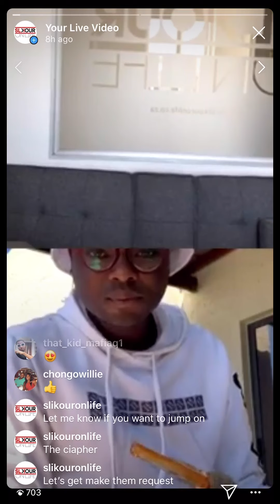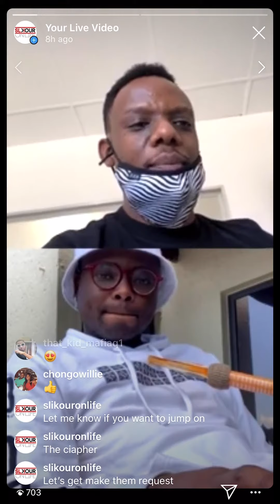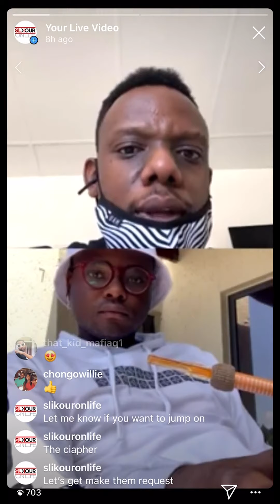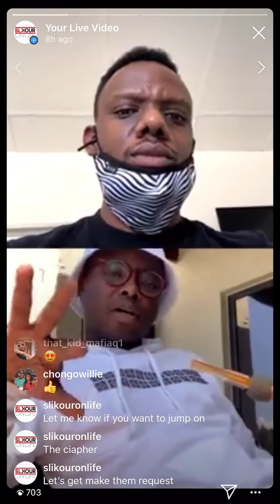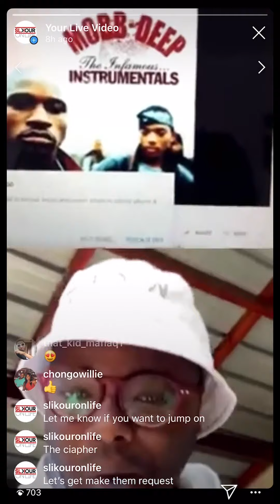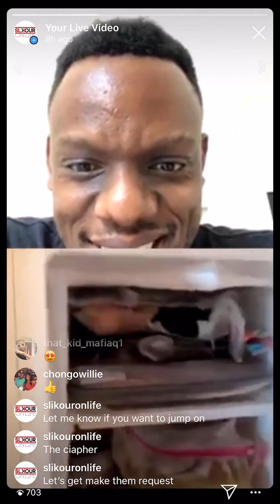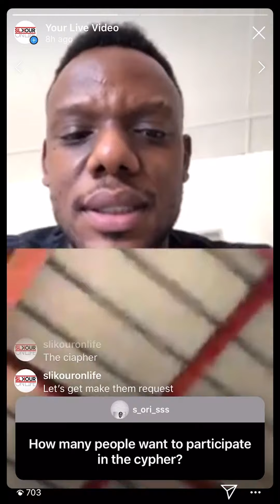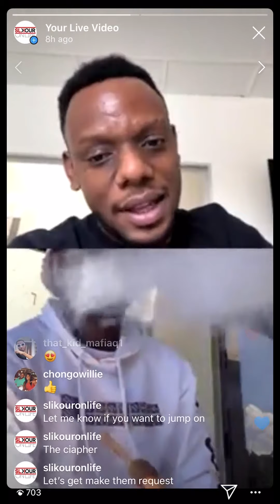2Lee Stark Speaks On Being An Overall Artist & Goes Head-To-Head With Slikour Over A Cypher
As we continue to be in quarantine, we catch up and check up on some of your favourite personalities in the hip hop scene just to make sure that they are indeed in quarantine.

It's one thing to be rapper, and it's another to be an artist. 2Lee Stark is the latter, and when he raps, he RAPS also. Having recently dropped a brand new single named "Ban Ban," Slikour catches up with the musician to speak all things music, and career. As a bonus, we are treated to a freestyle from both Slikour and 2Lee Stark. Press play for a fresh Quarantine Interview with 2Lee Stark.